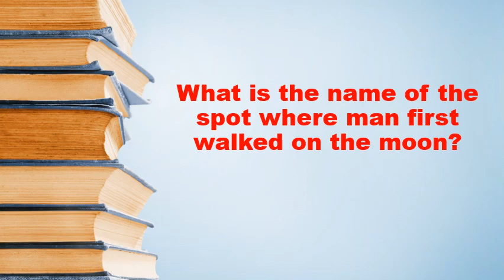What is the name of the spot where man first walked on the moon